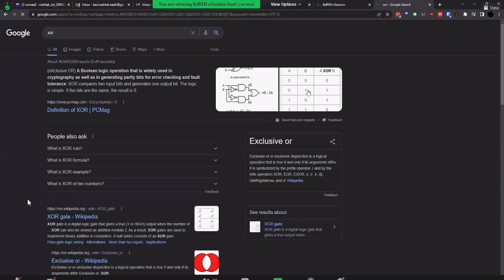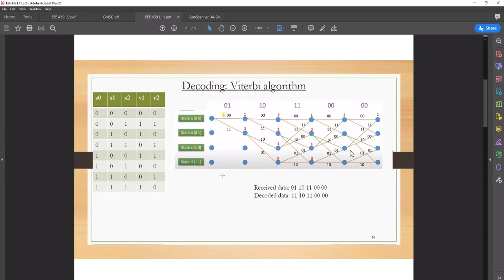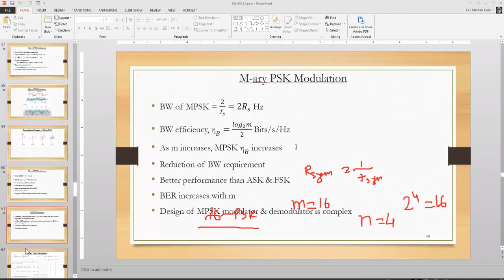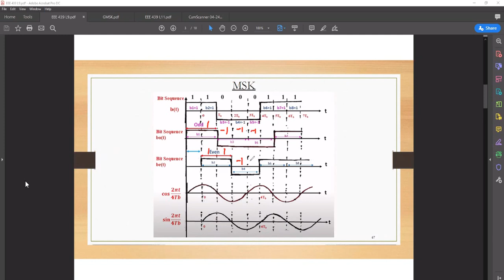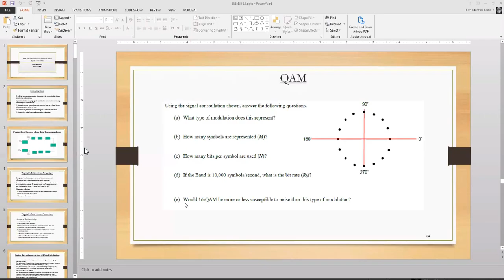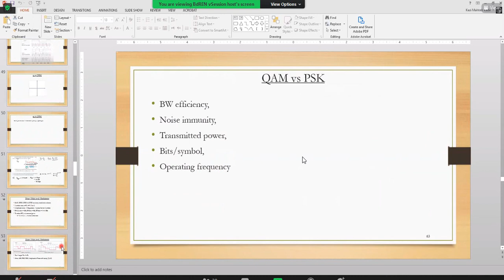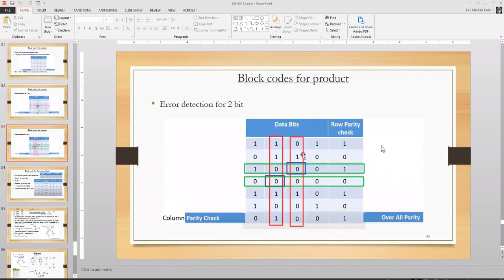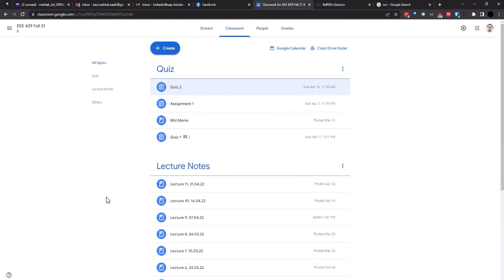Last Lecture as review (15.05.2022)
Collected.